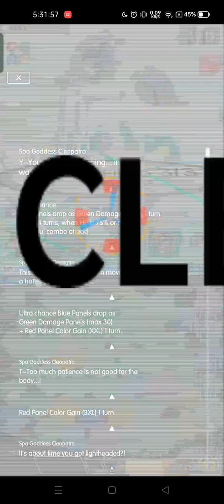Crash Fever -Blazing Treasure Spa [Ultimate]